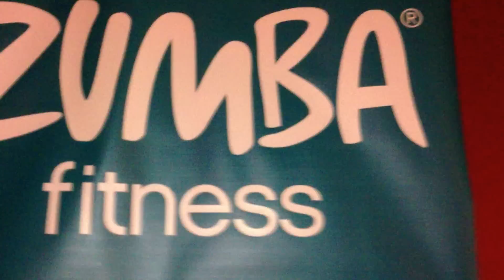HOT-POT(85F) ZUMBA FITNESS !!! FIRST IN THE USA !!! FIRST IN THE WORLD !!! ONLY @COCO DANCE CO. LINDEN NJ